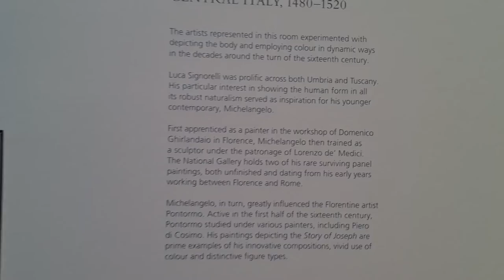2022 09 13 ore 12 44 28 Londra 4 (London city - The National Gallery)